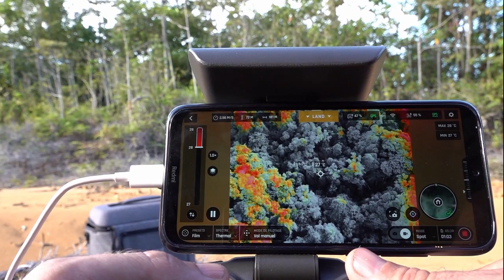DRONE THERMIQUE POUR SAUVER DES ANIMAUX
Merci a BIOVIE du groupe LEANATURE qui a financé ce drone !
Pardon Parrot est une marque française ! (Pas américaine!)

Ep122
Désolé pendant la pandémie de Corona, je n'ai plus accès a un internet performant pour envoyer mes vidéos. Certaines ne sont donc plus disponibles en Full HD (seulement en HD 720p).

 Je suis pour 3 jours dans la jungle avec un nouvel outil: un drone thermique (Parrot Anafi thermal) pour détecter les animaux de la forêt, et ainsi faire des priorités de lieux à sécuriser. Il nous permet de détecter les animaux, et ainsi d'adapter notre stratégie d’expansion de la réserve. A terme les drones thermiques vont nous permettre de surveiller les accès à la réserve (les pistes) la nuit, pour détecter la présence de braconniers.

Je rencontre aussi des gibbons sauvages, l'occasion pour moi de remercier tous ceux qui nous aident, et notamment la FondationBrigitteBardot qui nous soutient depuis plus de 20 ans, pour nourrir les gibbons, mais aussi pour sauver la forêt ! Merci !

Soutenez cette chaîne, et Chanee, en visitant la boutique :
Vous y trouverez des produits sympas, dont le Tee Shirt : ACRC « Actions concrètes = Résultats concrets !

Devenez Ami, soutenez Kalaweit, aidez-nous à acheter de la forêt :
/ Pour acheter des produits de l’association Kalaweit rendez-vous sur la boutique du site.

Téléchargez et utilisez le moteur de recherche Lilo. Cela ne vous coûte rien et cela aide Kalaweit !

Vous trouverez mes livres ici :
Le Gibbon à Mains Blanches (1999)

Kalaweit APP
Appstore: